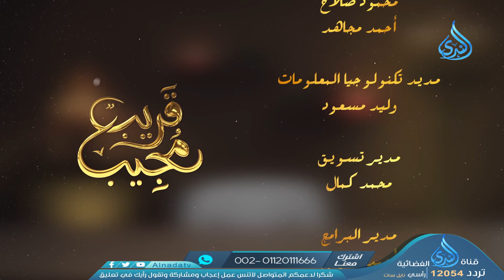فَبِمَا كَسَبَتْ أَيْدِيكُمْ | قريب مجيب |شريف علي | ح 27